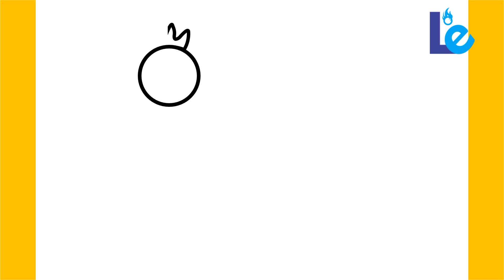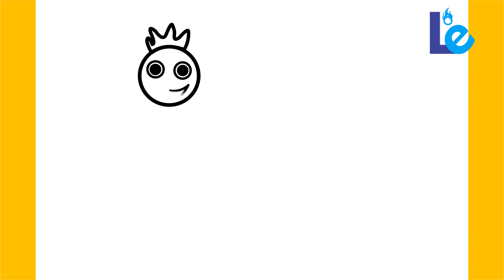HOW TO DRAW BLUE AND ORANGE RAINBOW FRIENDS ROBLOX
HOW TO DRAW BLUE AND ORANGE RAINBOW FRIENDS ROBLOX is very easy for Beginner because it is posted step by step, Hope after seeing this video tutorial on HOW TO DRAW BLUE AND ORANGE RAINBOW FRIENDS ROBLOX, you will be even good in drawing Thank you, success for you
More Drawing Of Rainbow Friends